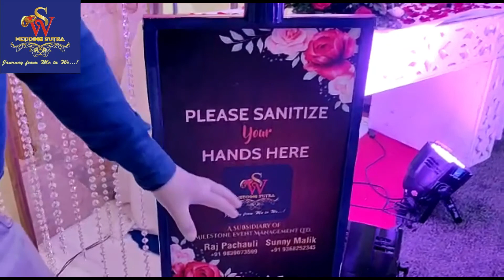MICRO WEDDING - An Intimate Affair 💍 WEDDING SUTRA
WEDDING SUTRA promises an amazing experience of MICRO WEDDING while adopting New Normal safety precautions for Guests.
Your Wedding Can Be Postponed
But Your Love Can't Be